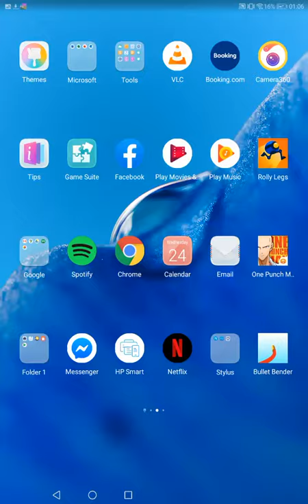My frst build of siren head it took me like 11 mounts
This is the hardest ones to build